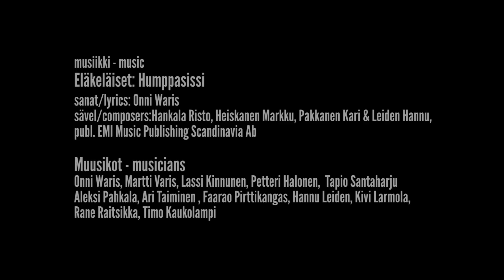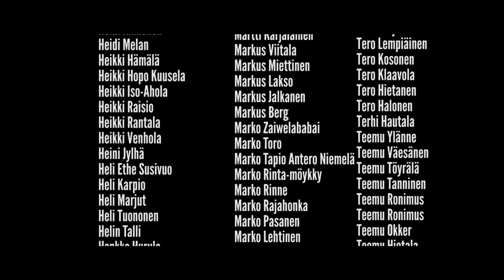HUMPPASISSI suurelokuva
ohjaus/director: Pekka Jokinen

musiikki - music
Eläkeläiset: Humppasissi
sanat/lyrics: Onni Waris
sävel/composers:Hankala Risto, Heiskanen Markku, Pakkanen Kari & Leiden Hannu, publ. EMI Music Publishing Scandinavia Ab

muusikot - musicians

Onni Waris
Martti Varis
Tapio Santaharju
Lassi Kinnunen
Petteri Halonen
Aleksi Pahkala (Duplo),
Ari Taiminen (Koljosen Tiekiista)
Faarao Pirttikangas
Hannu Leiden (Havana Black)
Kivi Larmola (Lunatunes)
Rane Raitsikka
Timo Kaukolampi (KXP)

Kuvattu alkuperäisellä tapahtumapaikalla
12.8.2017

This film was shot on unknown location
 12. August 2017.

apulaisohjaaja
assistant director
Lassi Kinnunen

kuljetus
transportation captain
Kaino Liimatainen

erikoismies
special assistant
Sakari Rantala

kuvaus - cinematography
Pekka Jokinen

käsikirjoitus - script
Onni Waris
Martti Varis
Tapio Santaharju
Lassi Kinnunen
Petteri Halonen
Pekka Jokinen

leikkaus - editor
Pekka Jokinen

puvustus ja lavastus
costumes and props
Onni Waris
Martti Varis
Tapio Santaharju
Lassi Kinnunen
Petteri Halonen

Tuotanto: Eläkeläiset 2017